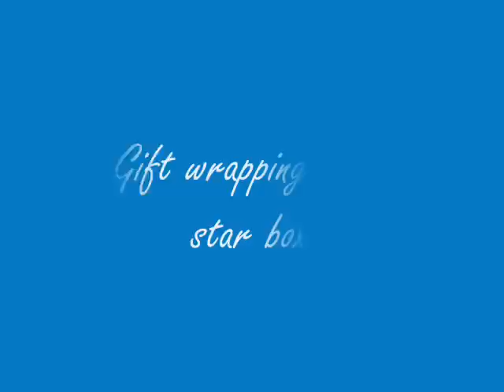Gift wrapping idea: star box